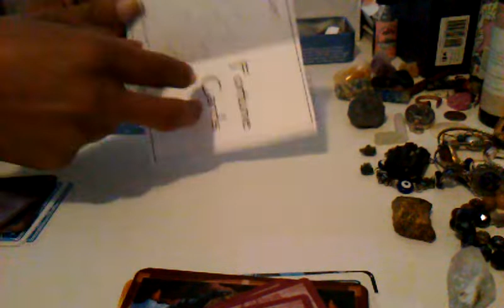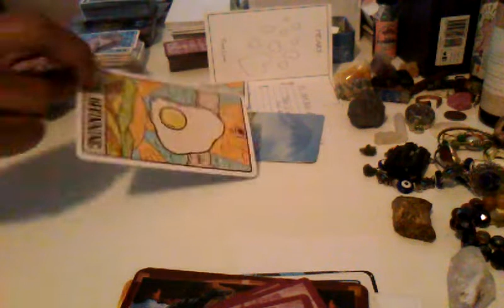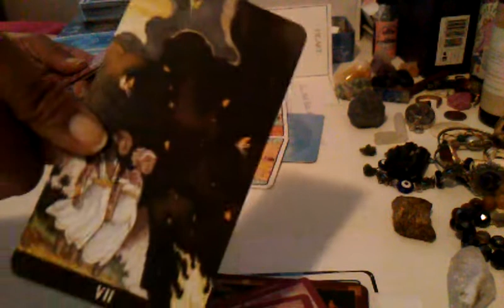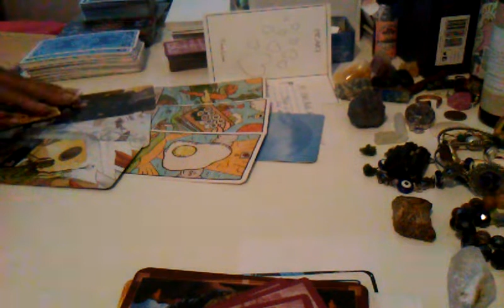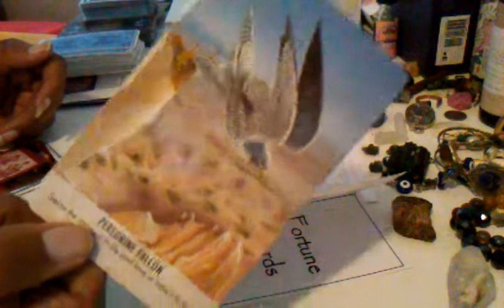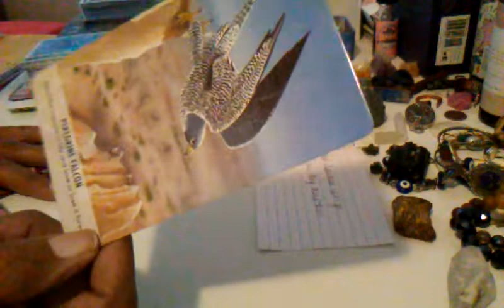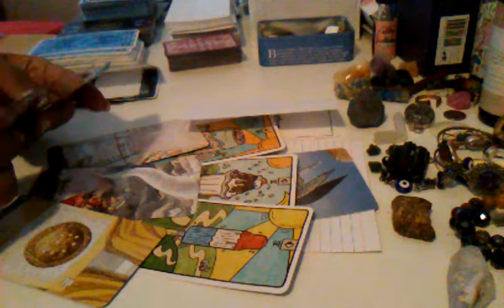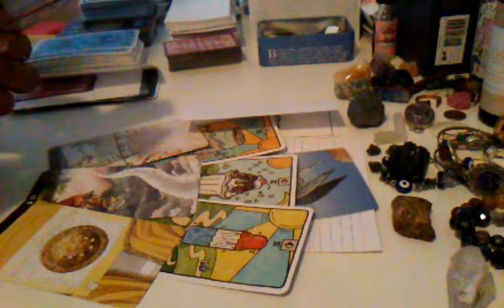Virgo Male/Female - A Date 💖 Eat, Go and afterward